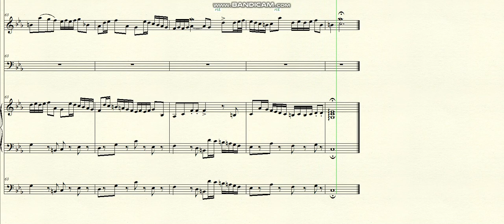DOK 8.38 - Adaptation Chorale Bach (Cm) - Adagio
~ for Oboe Solo, Trombone Solo and Harpsichord
Brazil - 2024